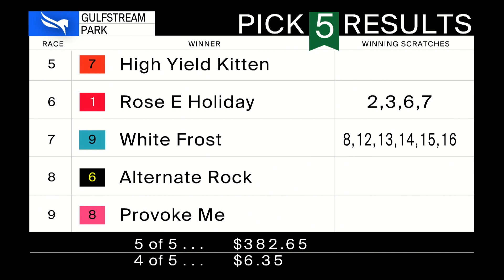Gulfstream Park January 26, 2023 Race 9